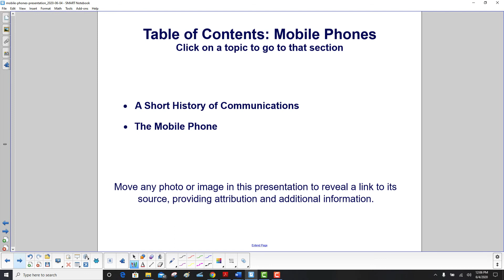Mobile Phones Intr0